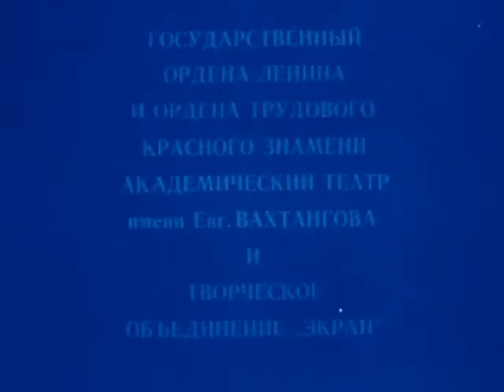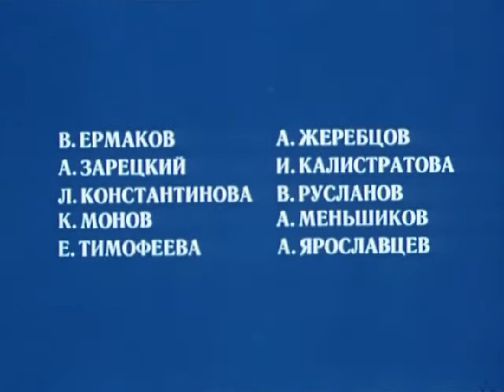🎭Великая магия. Часть 2. ( В. Этуш, Ю. Яковлев, И. Купченко и др. )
К сожалению, некоторые шедевры ютуб блокирует😕,

Режиссеры: Алексей Кузнецов, Леонид Пчелкин
В ролях: Владимир Этуш, Юрий Яковлев, Ирина Купченко, Григорий Абрикосов, Алексей Кузнецов, Дина Андреева, Евгений Фёдоров, Людмила Максакова, Светлана Переладова, Анатолий Борисов, Юрий Волынцев, Анна Данилович, Елена Добронравова, Вячеслав Дугин, Виктор Зозулин, Алла Казанская, Галина Коновалова, Алексей Котрелев, Сергей Мартьянов, Нина Озорнина, Владимир Пичугин.
Телеверсия спектакля Театра имени Евгения Вахтангова, поставленного по одноименной комедии Эдуардо де Филиппо. 2-е серии. Вступление профессора А.И. Лилиевой.
 Иллюзионист Отто Марвулья убеждает Колоджеро ди Спелта, что его жена Марта спрятана в шкатулке. Обманывая таким образом мужа-простака, он помогает Марте бежать с любовником. Через два года она возвращается и во всем признается мужу. Но Колоджеро не может поверить в это и остается в придуманном ’’магом’’ волшебном мире призрачных надежд.
 Один из лучших спектаклей по пьесам Эдуардо де Филиппо.
Эдуардо де Филиппо один из известных драматургов Италии. Ровесник века - он начал свой путь как актер, поражавший зрителей достоверностью и искренностью. Расцвет его творчества как драматурга совпадает с началом расцвета итальянского неореализма. Его пьесы о повседневной жизни простых людей. Автор называет свои пьесы комедиями, но это скорее трагикомедии: действие все время балансирует на грани смешного и печального.